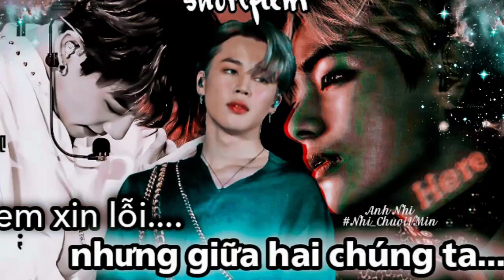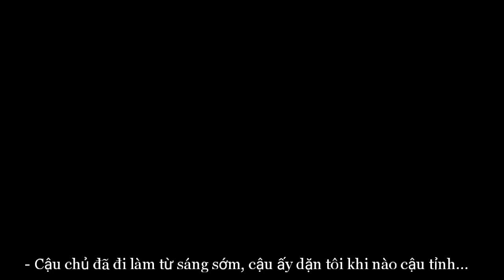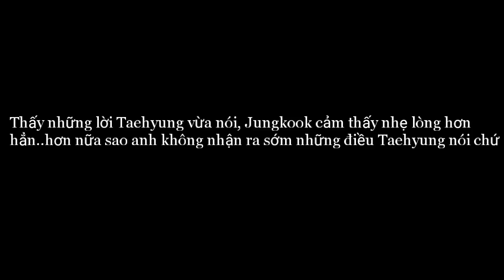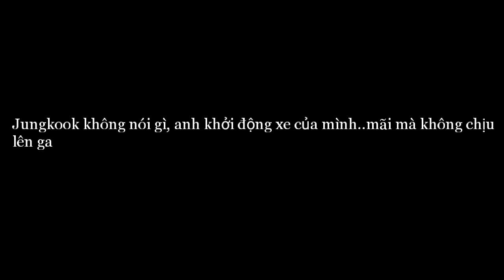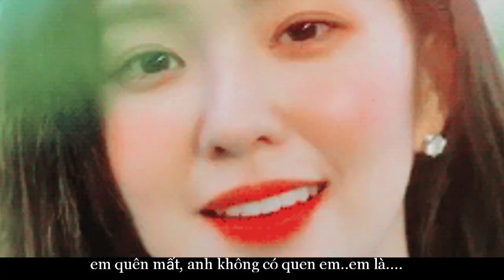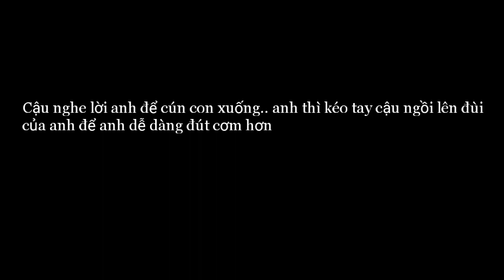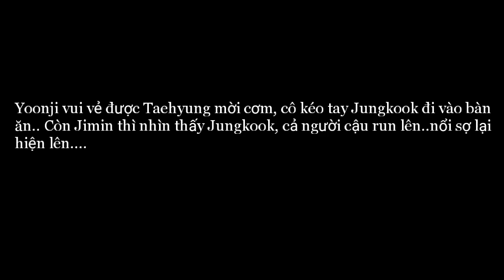[ShortFilm BTS] | Phần 23 | Em Xin Lỗi.. Nhưng Giữa Hai Chúng Ta..